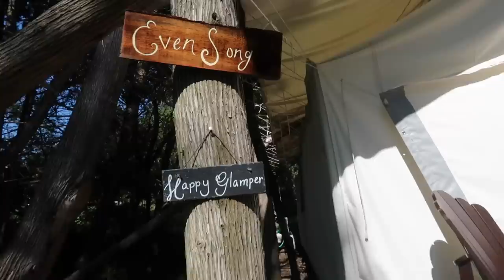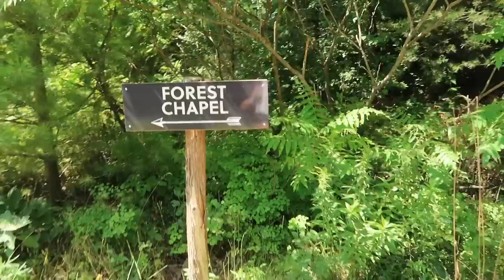SURPRISING GIRLFRIEND WITH GLAMPING TRIP *EMOTIONAL*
Hey Pham! We hope you enjoy today's video where I surprise Holly on a glamping getaway trip. I have spent months planning this, and even through the poison ivey, bug bites and spiders.. I could not be happier with how it all turned out!

Struggling and need help? Consider going to our partner and sponsor BetterHelp
Holly Earith
Hespeler PO
101 Holiday Inn Drive
Cambridge ON
N3C 0A0
CANADA

Couples twitter: paigeandholly_

Couples insta: dreanning_
Paige's insta: Paigeh0ward
Holly's insta: hollyearithh

Couples tumblr: dreanning

OUR EQUIPMENT:
Memory Card
USB Adapter